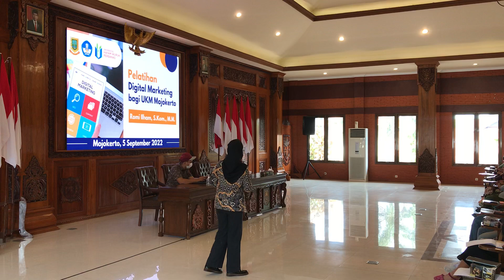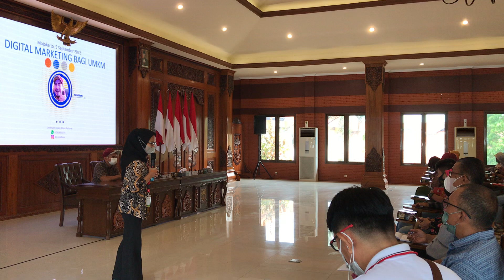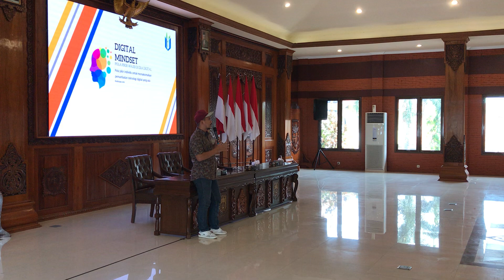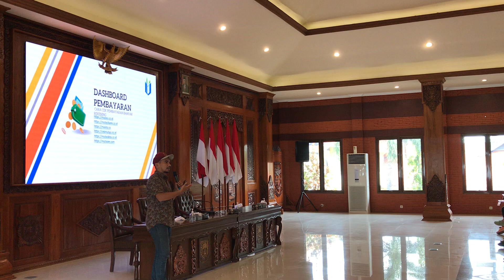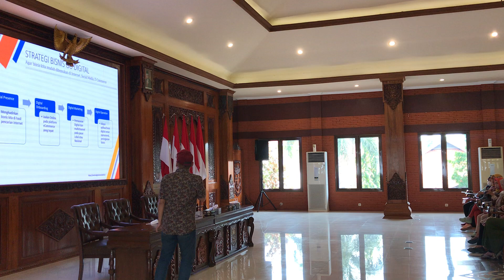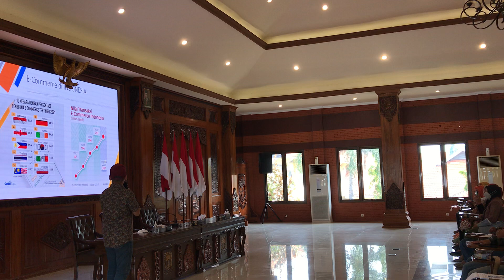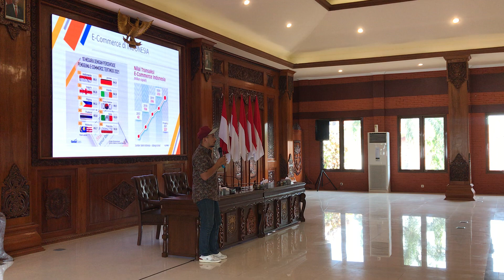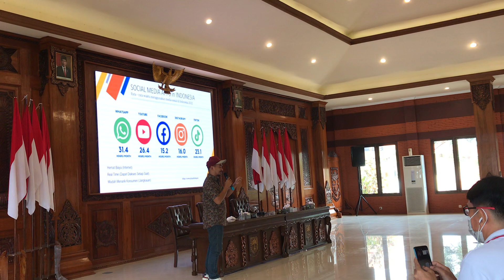Narasumber Abdimas Digital Marketing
Narasumber Abdimas Pelatihan Digital Marketing di Pendopo Sabha Mandala Tama/Madya, Jl. Gajah Mada No.145, Mergelo, Balongsari, Kec. Magersari, Kota Mojokerto, Jawa Timur 61314